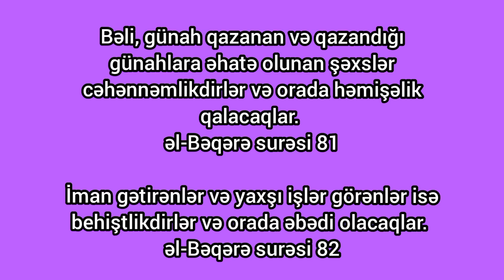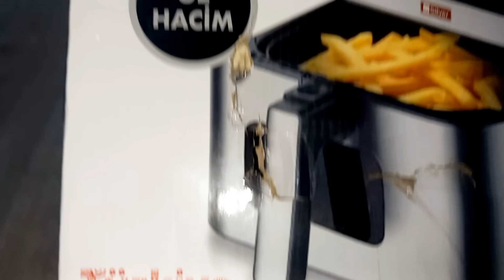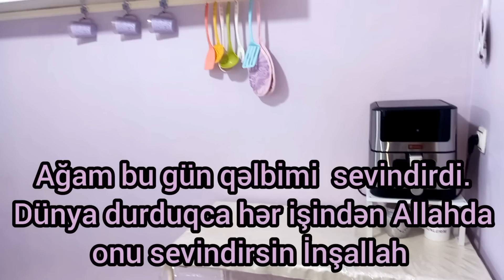💜Salona getdim,üz dərimə qulluq.Bu cümə hədiyyəm möhtəşəm oldu.Olduqca əlverişli Trendyol sifarişim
Qızartma və digər yeməklər üçün çox əlverişli yeni aparatım